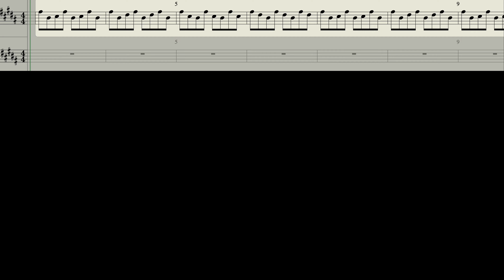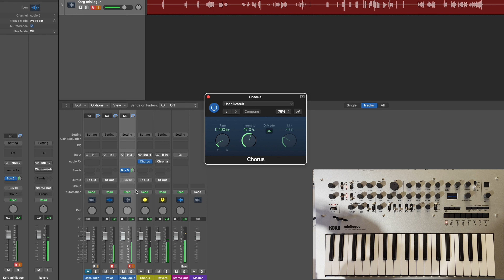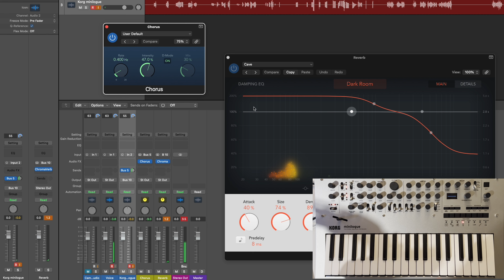I like presents too - Stranger Things 3 - How to play and synth setup on Korg Minilogue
In another video I play this on guitar, but the synth version is cool too. AND it's easy.  I'll walk you through how to get this sound on almost any synthesizer.

00:00 - Playing the song
01:22 - Talking about this synth version
01:57 - Creating the synth patch
02:03 - Adding effects in Logic